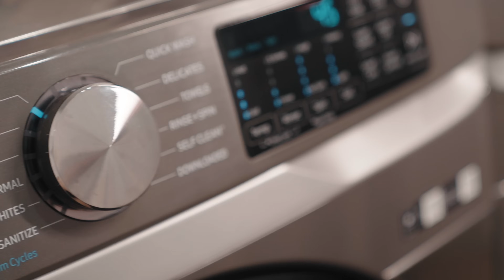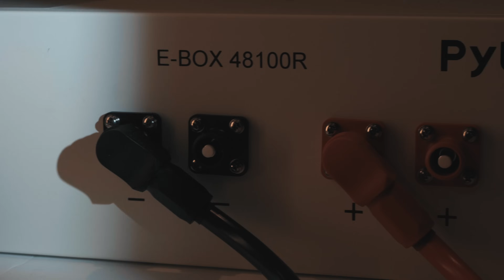Pytes Residential Energy Storage System 2023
Pytes residential energy storage solution, do your best for your family's electricity consumption. The battery energy storage system gives you 24-hour power without paying a high cost.
Pytes, power a better life!